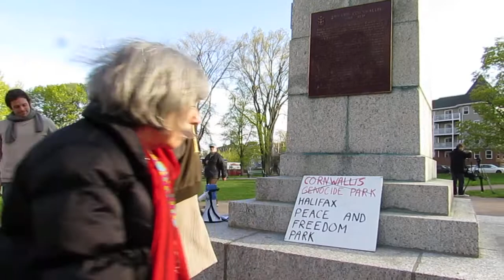Cornwallis Statue Protest in Halifax 3of7 speeches